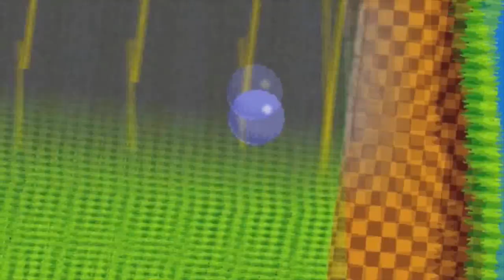Prepare-se para batalhas épicas em Soul Calibur Dreamcast!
Desenvolvido pela Namco para o Dreamcast é um dos melhores games de luta que pintou no mundo dos games, graças a qualidade total do jogo, o game pertence ao seleto grupo dos "clássicos do videogame" Nos fliperamas, Soul Calibur já se vangloriava por possuir os mais belos visuais até então ostentados em um jogo de luta, bem como já era considerado um game muito técnico e equilibrado.